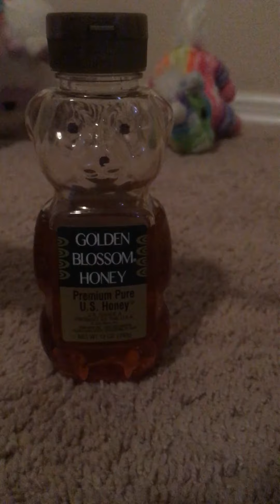The new pet